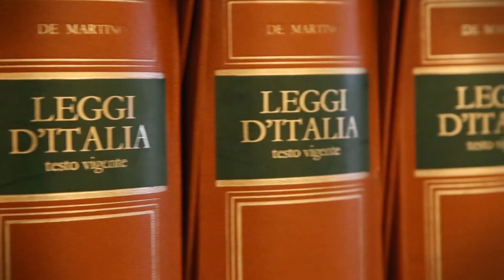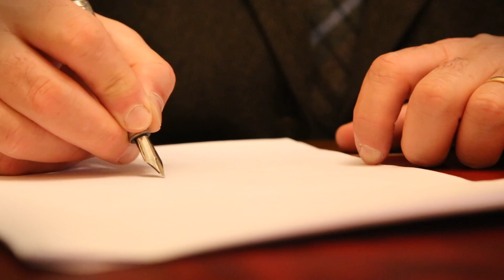Tasse e Tributi - 92ª Puntata - 27-04-2017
INDIVIDUAZIONE DEL SOGGETTO PASSIVO DEL GIUDIZIO TRIBUTARIO

L'avv. Iconio Massara farà una valutazione sull'individuazione del soggetto passivo del giudizio tributario alla luce di normativa e giurisprudenza.